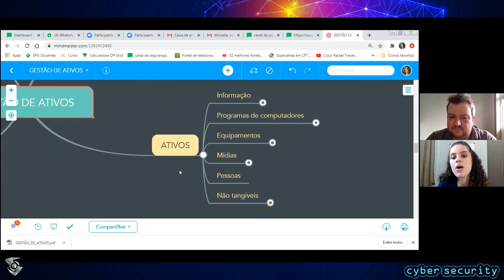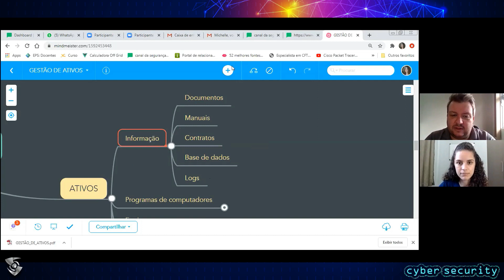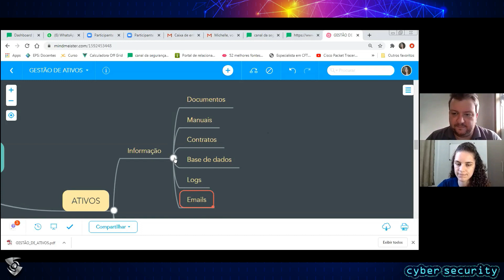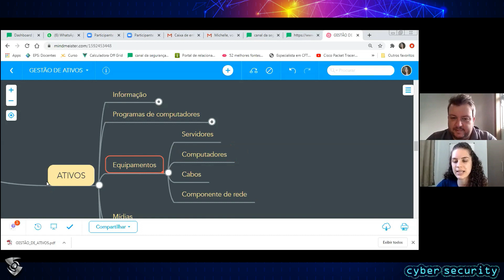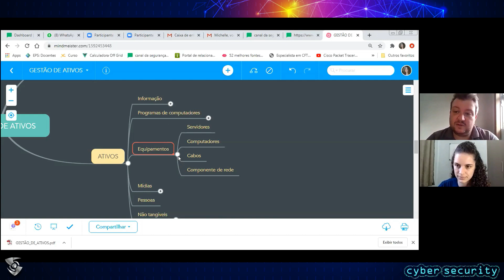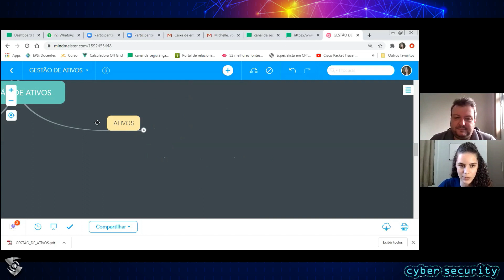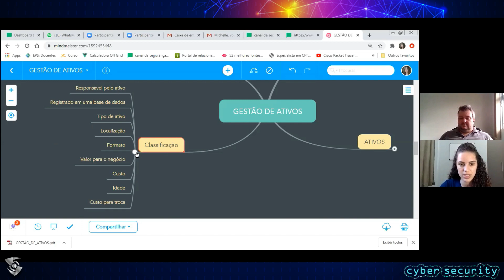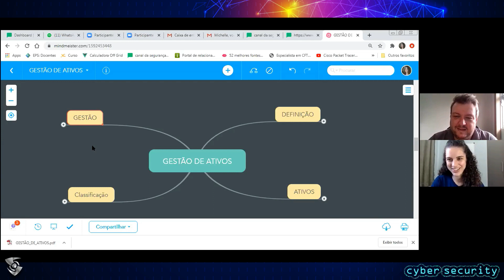Cyber Security | Gestão de Ativos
Cyber Security com a Eng. Michelle Barbosa e o Eng. Eliakin Ceola.
Os crimes digitais aumentaram exponencialmente nos últimos anos e como consequência as perdas que as organizações vêm sofrendo, assim, é fundamental que exista uma maior garantia que as informações e dados manipulados pelos computadores não vazem e sejam violados.
 A Cyber Security é empregada com objetivo de proteger os sistemas, infraestruturas de redes e programas contra os ataques cibernéticos existentes.
Dentro desse contexto, nas aulas, abordaremos a importância de conhecer os fundamentos da Cyber Security para a proteção dos dados da empresa e pessoais.
Entre os fundamentos abordados, você vai conhecer quais as ameaças que os sistemas estão susceptíveis e quais as possíveis medidas de segurança podem ser adotadas por você e pelos funcionários da sua empresa